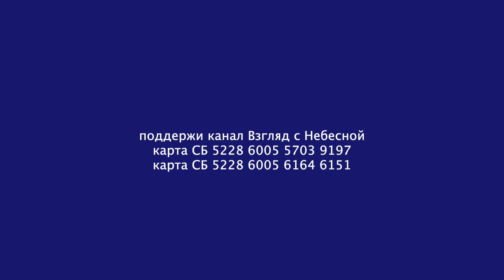Смерть неизбежна. А что потом? |Чистый четверг | Юрий Сипко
Смерть неизбежна. А что потом? Интересный вопрос. Смерть - это смерть. Было, и нет. Было стремление. Было обучение. Было предвкушение. Даже намечалось счастье. Пришла смерть, и унесла всё. И надежду. И веру. И любовь. Однако вопрос возникает вновь и вновь: А что потом? Нет ответа! Что убивает? Суммарный интеллект всего человечества не имеет ответа. Мычит. Руками разводит. Не знает ничего. На такой простой вопрос, нет ответа. А Иисус Христос просто и ясно говорит.
"Сия же есть жизнь вечная, да знают Тебя, единого истинного Бога, и посланного Тобою Иисуса Христа"
Ну чего заморачиваться? Иду к Иисусу Христу. Буду познавать истинного Бога и Иисуса Христа!
Ведь без Христа всё пустое.
Бессмысленное и потому кровожадное.
Без Христа нет будущего. Без Христа нет смысла. Да и жизнь без Христа, не жизнь вовсе. Так, животное пресмыкание. Зависть и гнев. Драчки и кровь. Живые в трущобах. Умершие в могилах - дворцах.
Живым презрение. Мертвым поцелуи.
Только Христос показывает нам Жизнь, которая простирается за горизонт мучительного блуждания.
Только Христос даёт нашей больной душе свободу!
Только Христос высвобождает наш разум, и даёт способность разуметь Истину!  Только Христос даёт зрение, такое, что мы можем видеть невидимое!
Только Христос возвышает нас из продукта бессмысленной эволюции в образ и подобие Божье.
Христос вводит нас в Царство Небесное, Царство Божье!
Со Христом годы земного мучительного существования превращаются в годы осмысленного, целеустремлённого путешествия в Дом Отца.
Ин 14:6: "Я есмь путь и истина и жизнь; никто не приходит к Отцу, как только через Меня."
Поэтому я со Христом.
Кстати, Он приглашает и вас.
Давай брат, пока ещё есть возможность, присоединяйся!
Не пожалеешь!
Вы можете поддержать нас финансово:
YouTube канал ВЗГЛЯД С НЕБЕСНОЙ